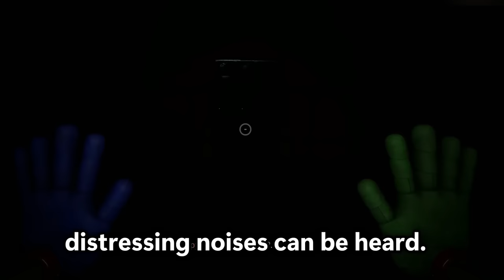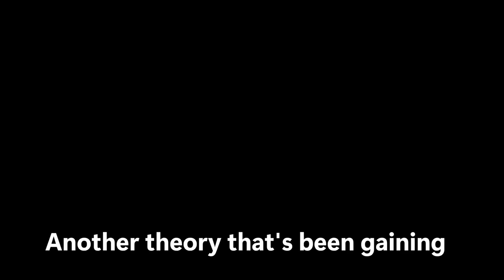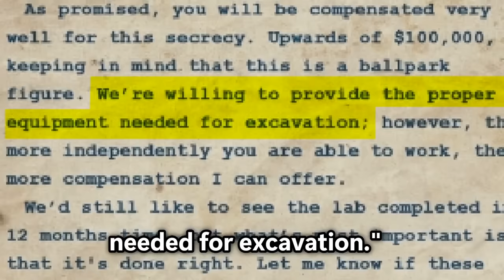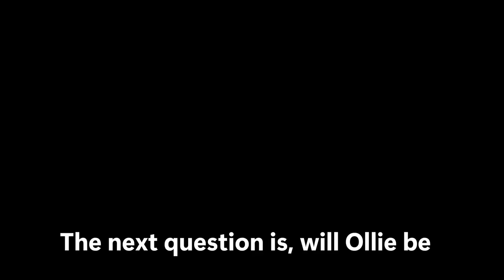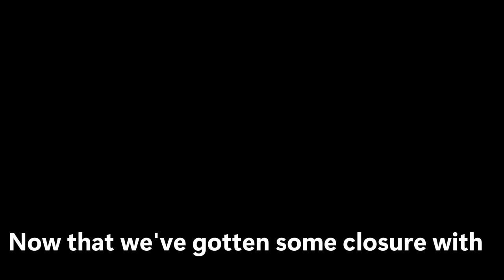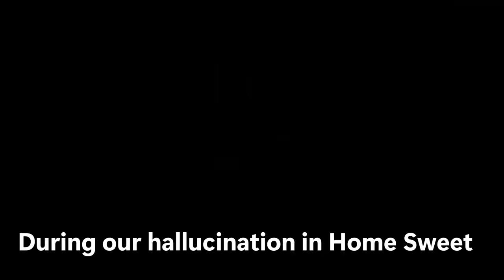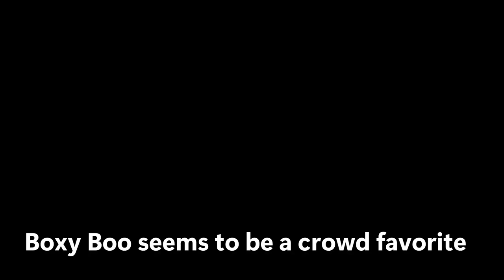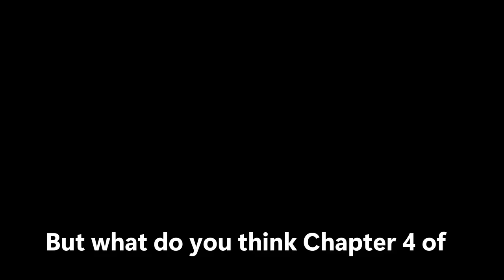What Will Be in Chapter 4 of Poppy Playtime?